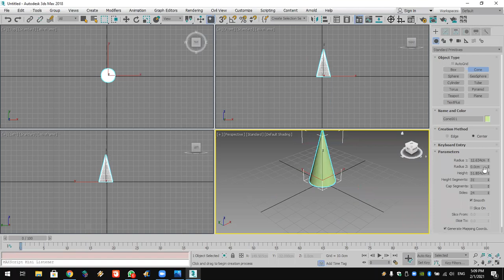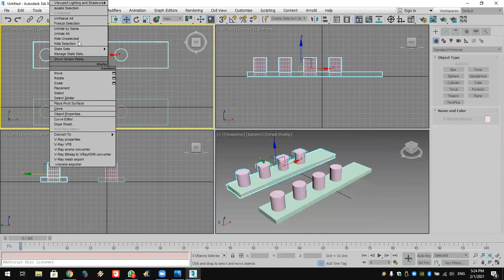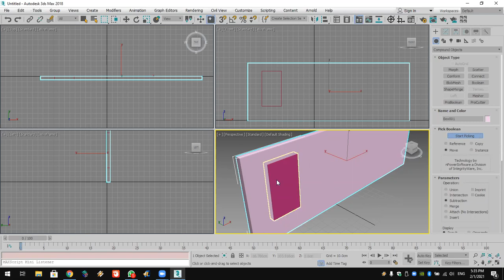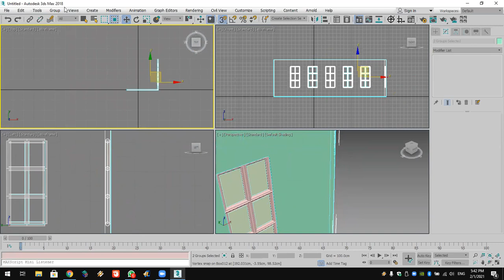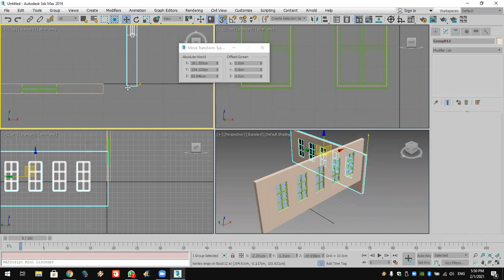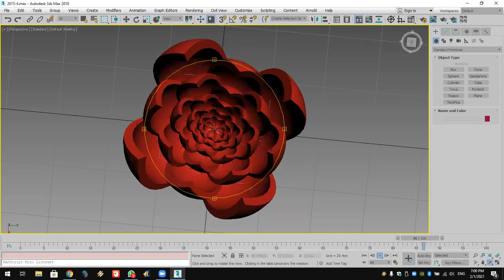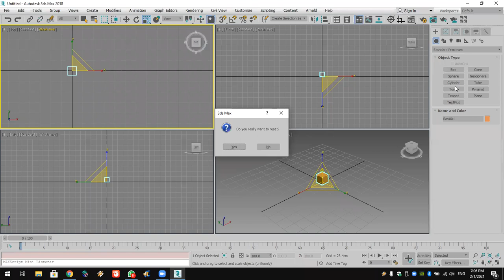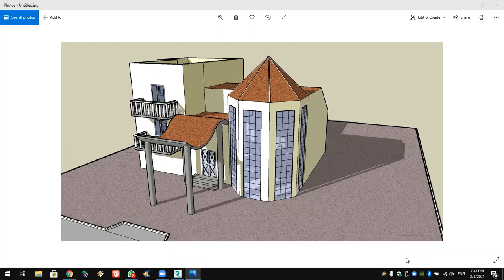3DMAX Online Course Lec 4